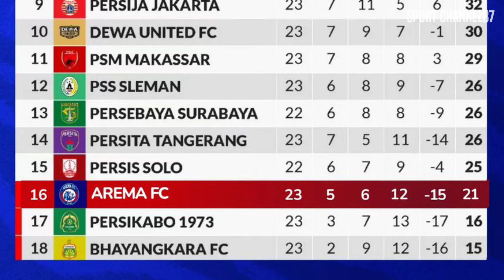UNTUNG!! Meski Kalah Dalam Laga Uji Coba, Arema FC Tetap Mendapat Keuntungan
BISSMILLAH

BERITA AREMA :UNTUNG!! Meski Kalah Dalam Laga Uji Coba, Arema FC Tetap Mendapat Keuntungan

Arema FC baru saja menjalani laga uji coba tertutup melawan Persis Solo di Stadion Sriwedari, Solo, Selasa (23/1/2024). Laga uji coba digelar tertutup karena kedua tim tidak ingin skema pemainan terbaca calon lawan saat BRI Liga 1 2023/2024 berlanjut bulan depan.

Maklum saja, baik Arema FC maupun Persis Solo sedang berjuang menghindari papan bawah klasemen BRI Liga 1 musim ini, terutama Arema FC.